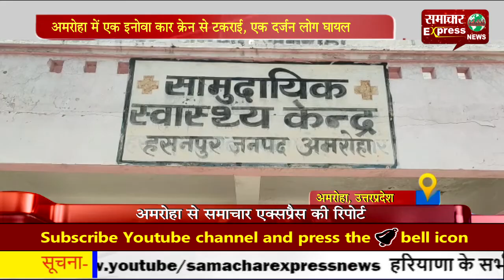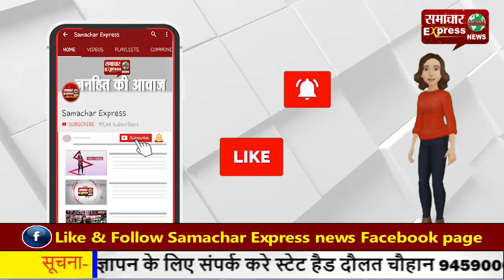अमरोहा में एक इनोवा कार क्रेन से टकराई, एक दर्जन लोग घायल